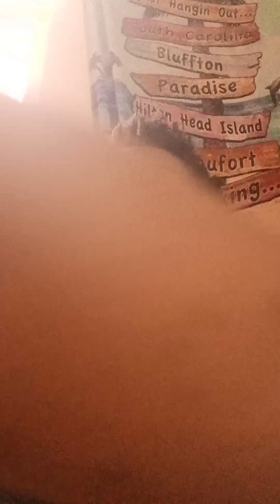are you preying on a females downfall